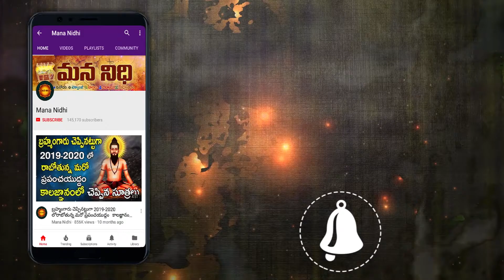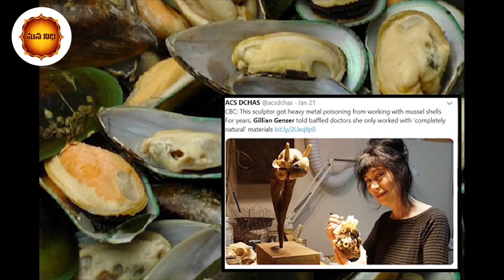మీకు తెలియని షాకింగ్ మిస్టరీ ¦ Mana Nidhi | Interesting Facts